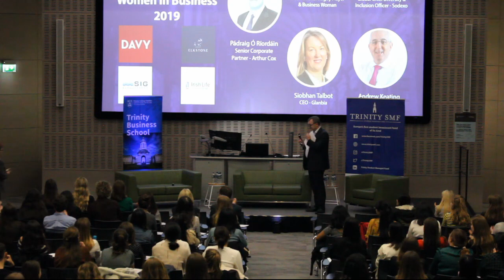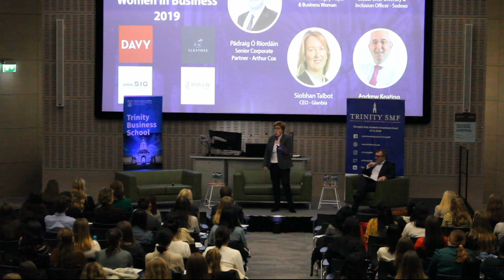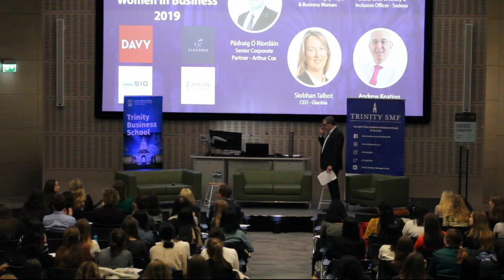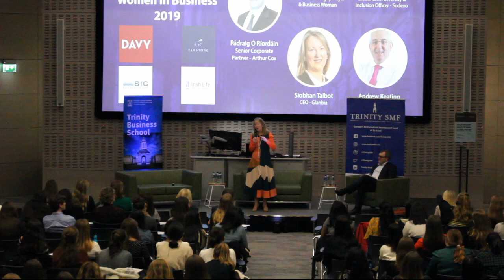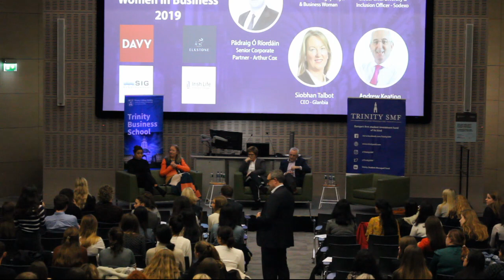Trinity SMF Women in Business Conference 2019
On Thursday, October 10th, the SMF held the Fourth Annual Women in Leadership Conference.

The theme of the night was “Agents of Change”, and we celebrated those who we feel empower and inspire change within the industry. We had absolutely incredible speakers, who shared their stories and experiences and how they have been agents of change in their fields.

This year we had the pleasure of hosting Ms. Margot Slattery (Head of Sodexo Ireland and newly appointed Global Chief Diversity Officer), Mrs. Sene Naoupu (International Rugby Player & Businesswoman), Mr. Andrew Keating (Chief Financial Officer of Bank of Ireland and newly appointed in CRH) and Mrs. Siobhan Talbot (CEO of Glanbia). The panel was moderated by Padraig O’Riordan (Senior Partner in Arthur Cox).

Video Credits: Liam Collins